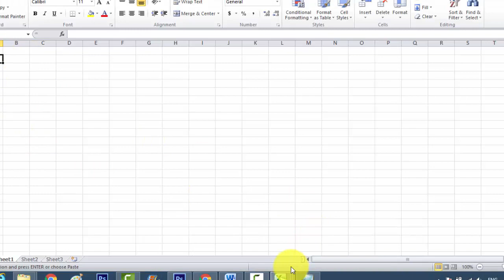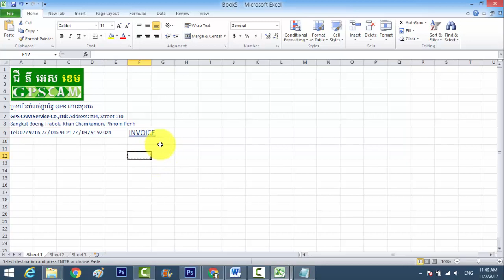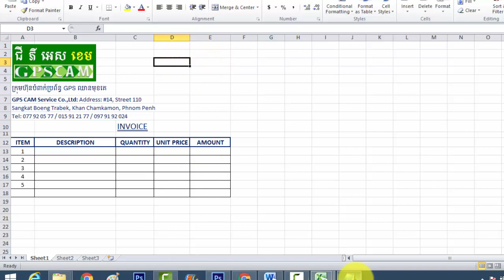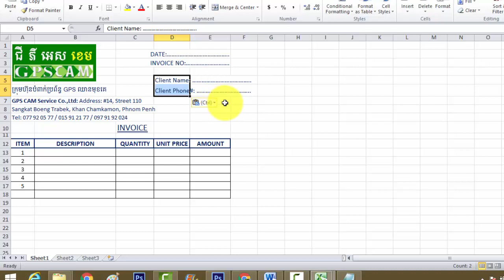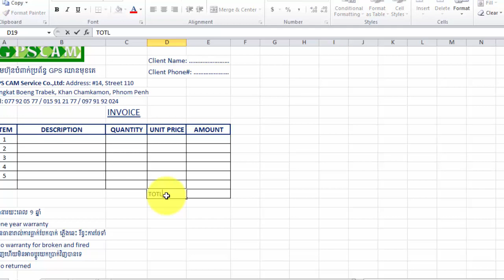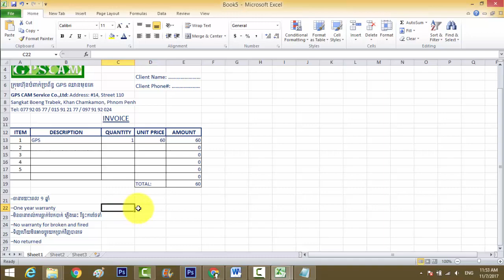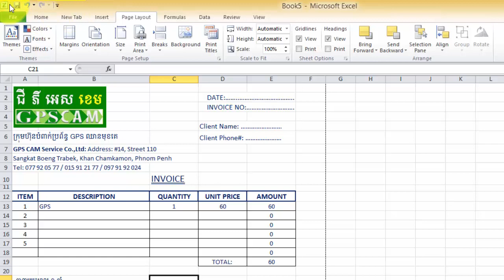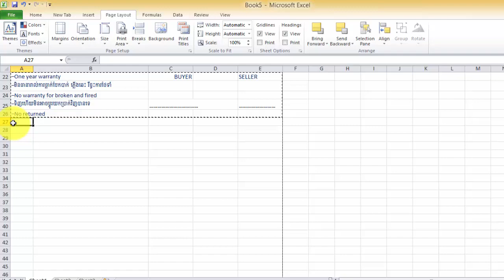Ms.Excel 2010 | How to make invoice with Ms Excel 2010| Create Invoice for Business